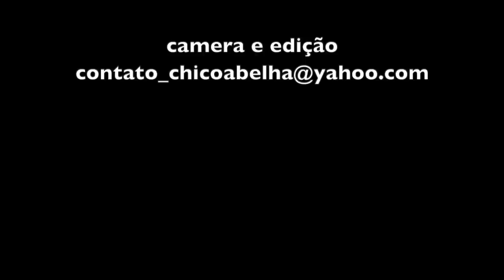SÓ NÃO MORA NA ROÇA QUEM NÃO QUER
No sul de Minas Gerais, família com 3 filhos pequenos está muito satisfeita com a opção de viver da terra. Evandro que é nascido e criado na roça e Jaqueline que saiu da cidade pelo casamento, dizem que só não mora na roça quem não quer. Na roça tem quase tudo que tem na cidade e o sujeito sendo trabalhador dá pra tirar o sustento da terra.
Vocês concordam com eles?